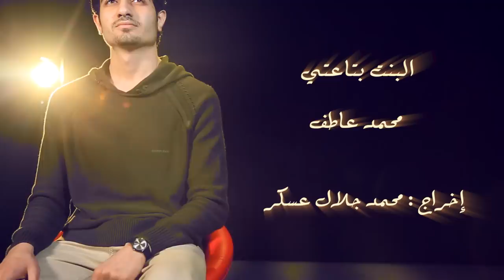البنت بتاعتي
الحان وغناء محمد عاطف
كلمات : د- شريف أبو فرحة
توزيع وهندسة صوتية : أحمد المغيني
F.B/MA.Mohamed Atef
انتاج سمارت فيجن